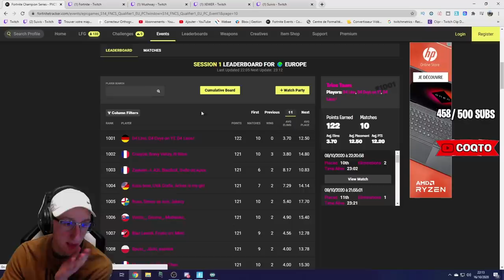J'ETAIS QUALIF QUAND SOUDAIN... (FNCS TRIO semaine 2)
Recap fncs trio semaine 2 coqto